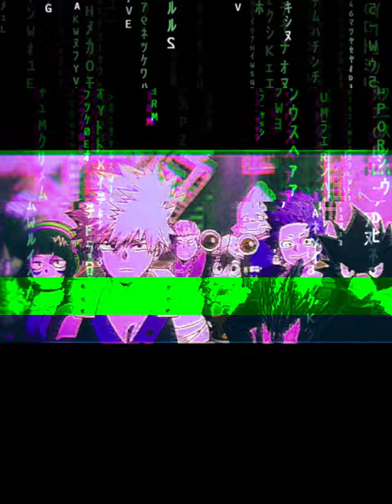CheckMeOut AMV SlowedReverb YoungDro myheroacademia animeedit